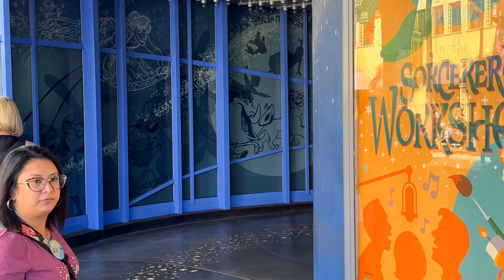DCA 2023 Turtle Talk with Crush FULL Show Plus! Monsters Inc. Mike & Sulley to the Rescue! FULL Ride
Oct 2023 Disney's California Adventure-Walkthrough Plus, Turtle Talk with Crush Full Show and Monsters, Inc. Mike & Sulley to the Rescue Full Ride.